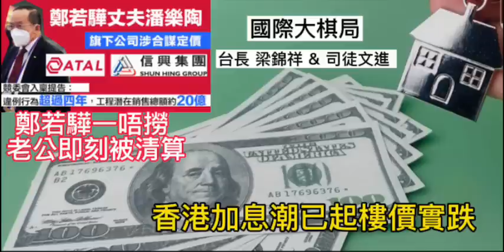第一節：香港加息潮已起樓價實跌 、鄭若驊一唔撈 老公即刻被清算《國際大棋局》 2022-06-16 台長 梁錦祥 & 司徒文進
* 温馨提示：係按 “加入”，才會見到“會籍”

請大家加入
司徒文進頻道群組

第二節：梁凌杰金鐘墮樓三周年、
疫情繼續肆虐、最高領導人七一未能成行來港《國際大棋局》 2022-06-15 台長 梁錦祥 & 司徒文進

第一節：熱烈祝賀特朗普總統生日、列根總統透露外星人秘密、習近平去成都真正目的《國際大棋局》 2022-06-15   台長 梁錦祥 & 司徒文進

第三節：天安社橫行無忌 皆因朝庭有人好做「管」《國際大棋局》 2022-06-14   台長 梁錦祥 & 司徒文進

第一節：   香港異象：「娥」就走就有隻大飛蛾飛入慈雲山 、劏房波又玩嘢 消費券唔派畀「擬移民人士」《國際大棋局》 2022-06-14   台長 梁錦祥 & 司徒文進

第二節： 唐山事件漸變政治運動 、中國民怨有如待爆發火山   《國際大棋局》 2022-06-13   台長 梁錦祥 & 司徒文進

第一節：英國曼城612集會小粉紅踩場立即被捕、林鄭怨婦上身話七一有事同佢冇關《國際大棋局》  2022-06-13   台長 梁錦祥  & 司徒文進

第二節： 澳門傳統企業家華哥評漁人碼頭仲有冇得搞落去？ 賭場應設社工勸導「負責任博彩」《國際大棋局》  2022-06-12   台長 梁錦祥  & 華哥 & 司徒文進

第一節： 成龍大哥睇咗「唐山九虎將」打女人片段成晚瞓唔著 、 林鄭毛澤東上身要永續鬥爭《國際大棋局》  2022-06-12   台長 梁錦祥 & 司徒文進

第二節： 唐山女子被土豪狂毆事件震動全國 ！ 暴龍哥文化人神共憤！《國際大棋局》  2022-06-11   台長 梁錦祥 & 司徒文進

第一節： 燈神發功燈死外星人 ！點解警方唔將雲咸街槍擊案列為恐襲？ 777落台前明串689

第二節： 訪問澳門傳統企業家華哥：泰國、日本爭做亞洲博彩業龍頭、澳門坐以待斃？！ 另從多角度談澳門社會問題 《國際大棋局》  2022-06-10   台長 梁錦祥 & 司徒文進

第一節： 中環離奇槍擊事件 點會只係爭睇場咁簡單？！ 《國際大棋局》  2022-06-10   台長 梁錦祥 & 司徒文進

第二節： 即使「拿下台積電」中國晶片工業都冇得救 《國際大棋局》  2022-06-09   台長 梁錦祥 & 司徒文進

第一節：時代的眼淚：反修例三周年 林鄭自詡「無愧於心」、號外：龍蝦欠卡數？！《國際大棋局》  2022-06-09  台長 梁錦祥 & 司徒文進

第三節：英女王登基七十年慶典有UFO助興 、中國在柬建軍事基地引起澳洲不滿《國際大棋局》  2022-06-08  台長 梁錦祥 & 司徒文進

第二節：文章批評姓李「宰相」文革「影射史學」借屍還魂《國際大棋局》  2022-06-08  台長 梁錦祥 & 司徒文進

第一節：政治乏味！啟德陽台大戰成新聞焦點 、澳門H&M全線結業、李家超遲交選舉廣告同意書副本點會有事？！《國際大棋局》  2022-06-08  台長 梁錦祥 & 司徒文進

第二節： 深圳車位大戰暴露中國政治與經濟利益掛鈎的現象《國際大棋局》  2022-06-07  台長 梁錦祥 & 司徒文進

第一節：新加坡聽眾回應海南雞飯問題 、 優之良品全線結業港人不覺得可惜 《國際大棋局》  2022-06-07 台長 梁錦祥 & 司徒文進

第二節：大家族既得利益不再受保護 北京權力鬥爭愈演愈烈《國際大棋局》  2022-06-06  台長 梁錦祥 & 司徒文進

第一節：張Sir訪問觀衆反應熱烈 、政治禁忌越嚟越多係香港教師劈炮真正原因《國際大棋局》  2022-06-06  台長 梁錦祥 & 司徒文進

《國際大棋局特別版》 ：台長 x 《飛虎雄心》張Sir訪談，精彩內容包括：北美槍械問題、張國榮是一位好演員、拆解《飛虎雄心》、《飛虎》點解咁好睇 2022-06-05   台長 梁錦祥 &  Joe Sir  張民光 & 司徒文進

第一節： 警方如臨大敵封維園   提醒我哋今日係六四  三十三周年《國際大棋局》  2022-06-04  台長 梁錦祥 & 司徒文進

第二節：英女王登基七十周年 小路易王子鬼臉最搶鏡 、蔡英文揸RPG擺明挑機 《國際大棋局》  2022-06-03  台長 梁錦祥 & 司徒文進

第一節：  從馬爾他騎士團銀幣看歐洲戰爭史 、 俄侵烏一百日   美情報指普京患癌病入膏肓  《國際大棋局》  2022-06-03   台長 梁錦祥 & 司徒文進

第二節：  政務司司長人選鄧炳強大熱倒灶、  MPF將會買中國國債 《國際大棋局》  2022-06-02  台長 梁錦祥 & 司徒文進

第一節： 《飛虎雄心》 張Sir將會與本節目 Crossover 、中佬Johnny Depp 苦盡甘來  MeToo正式收檔 《國際大棋局》  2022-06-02  台長 梁錦祥 &  司徒文進

第二節： 經濟差！物價升！前景暗淡、就業等問題！澳門冇得救  高天賜議員為民生仗義敢言！ 可惜社會風氣講人話講真話就會被攻擊《國際大棋局》 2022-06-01 台長 梁錦祥 & 司徒文進

第三節：王毅與太平洋十島國簽安全協議臨門撻Q《國際大棋局》   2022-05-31   台長 梁錦祥 & 司徒文進

第二節：《星島》易手暴露中國地產商資金鏈斷裂 廣州獅子劉海 鱸魚倒泳 教科書插圖嚇親細路仔《國際大棋局》   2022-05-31   台長 梁錦祥 & 司徒文進

第一節：珍寶海鮮舫移離香港 港人集體回憶逐個消逝《國際大棋局》   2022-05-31   台長 梁錦祥 & 司徒文進